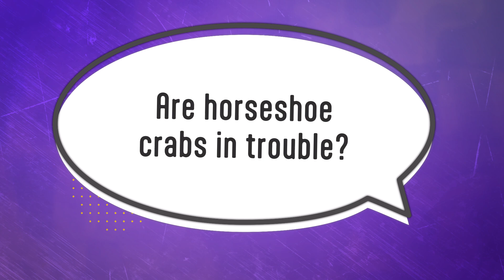Are horseshoe crabs in trouble? | But Why Bites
Jane met up with Coastal Ecologist Dr. Sara P. Grady to learn more about horseshoe crabs and how their blood is used to create a lot of different medicinal products. Naturally, this raised the question - if we need these creatures to make these products, what are we doing to make sure they're alright?